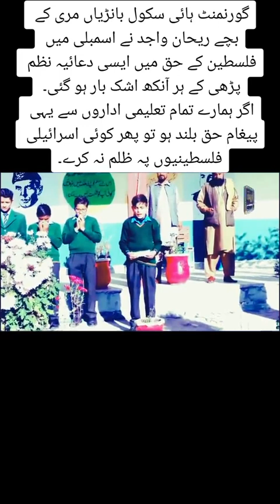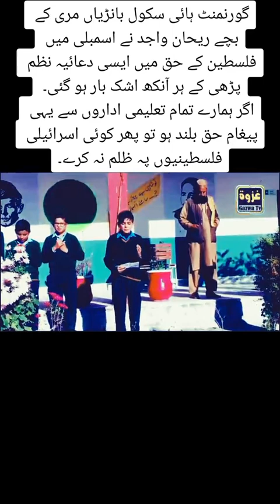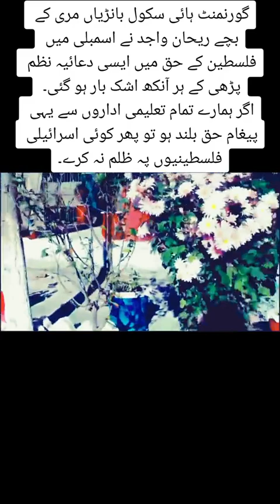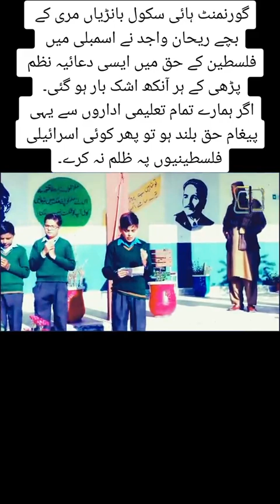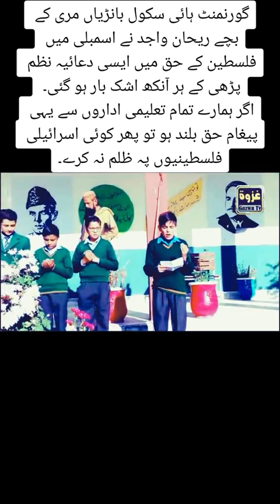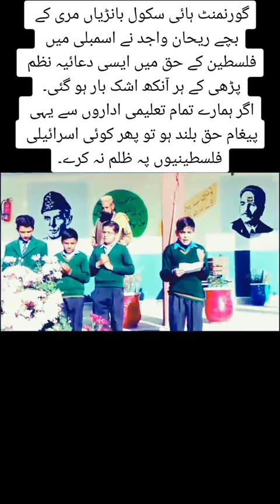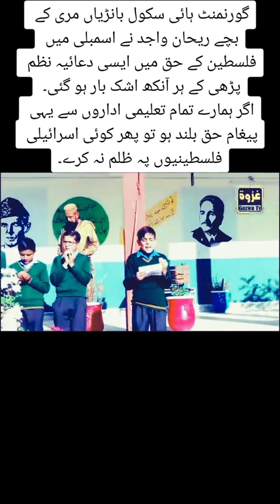Heart Touching Kalam for plastine|plastine ki awam ka liya dua| Ya allah plastine ki Madad fermya